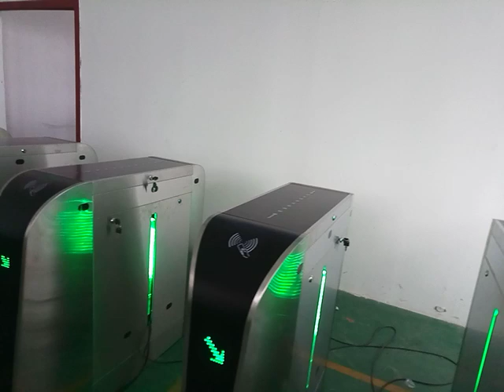flap barrier, full height turnstile, swing barrier,fingerprint turnstile door RS Security Co.,Ltd